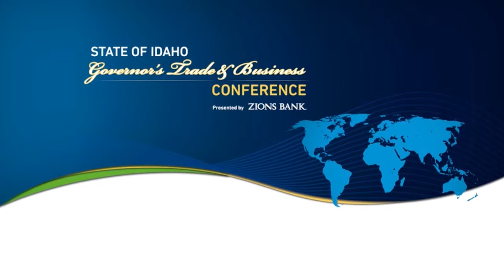2015 Pacesetter Award: Albertsons